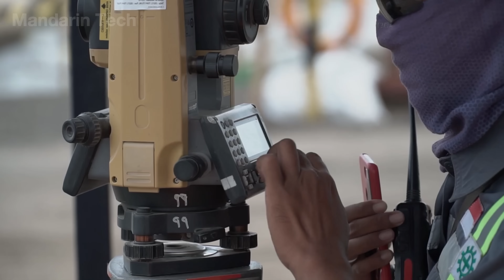How China Built A Massive Highway By Millions Bamboo Poles That Left American Engineers Speechless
How China Built a Massive Highway with Millions of Bamboo Poles That Left American Engineers Speechless

China isn’t just building roads — it’s reinventing the very foundations beneath them. Deep in the mountains of Fujian, engineers faced a near-impossible challenge: soft, shifting ground that could swallow concrete whole. Instead of steel and asphalt alone, they turned to an ancient material — bamboo. Millions of poles were driven deep into the earth, forming a living lattice that stabilizes soil and disperses weight like nature’s own rebar.

This ingenious blend of traditional wisdom and modern engineering created one of the world’s most unique highways — a structure both flexible and strong, capable of withstanding floods, landslides, and time itself. What began as a regional experiment has now become a model of sustainable infrastructure admired across continents.

Join Mandarin Tech as we uncover how Chinaa transformed humble bamboo into the backbone of a megastructure that redefines what’s possible when innovation meets tradition.

Video Chapters:
00:00 Intro
01:01 Overview
02:39 Bamboo Quality Inspection
03:17 Bamboo Piles and Mats
04:11 Laying Geotextile Fabric
04:36 Filling Sea Sand Over the Bamboo Mats
05:40 Vertical Drain Installation
06:21 Road Surface
07:17 Building Construction
10:24 Significance
11:22 Other Applications
13:08 Outro